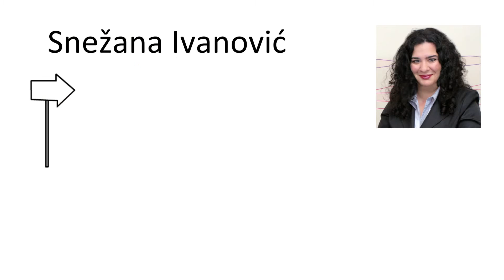Snežana Ivanović "Vizuelni identitet događaja iz oblasti kulture"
Projekat "MLADI U KADRU" namenjen je mladima i  svim ostalim ljubiteljima kulturnih događaja.

U okviru predavanja "Vizuelni identitet događaja iz oblasti kulture" govoriće Snežana Ivanović inženjer informatike i osnivač Edukativnog Marketing Centra.

Grad Kragujevac je doprineo u značajnoj meri realizaciji naših projekata, obezbeđivanjem neophodnih sredstava za njihovo finansiranje.